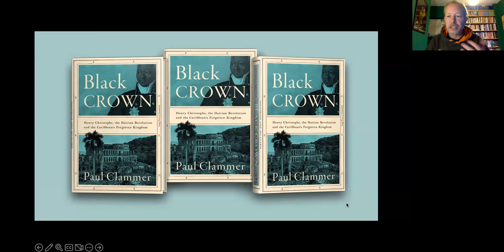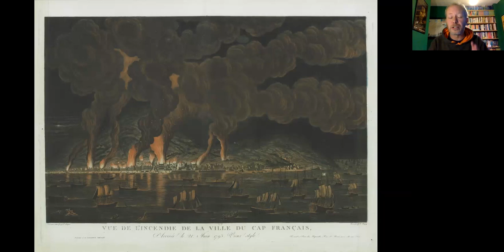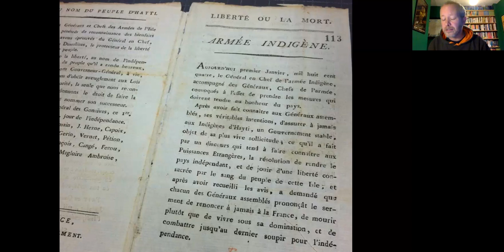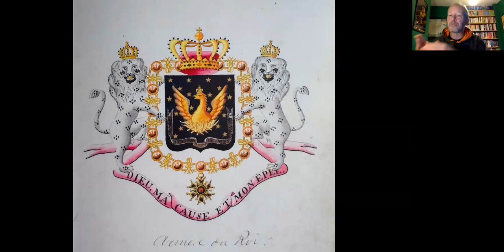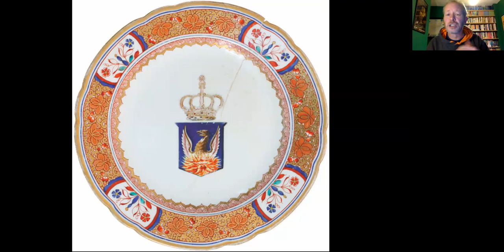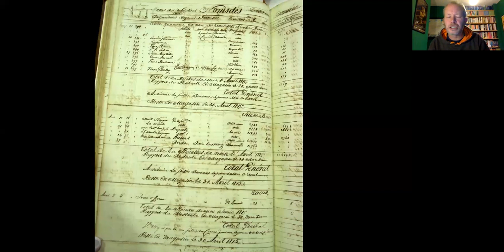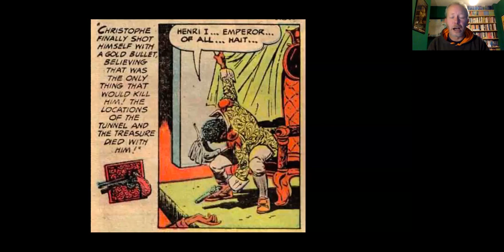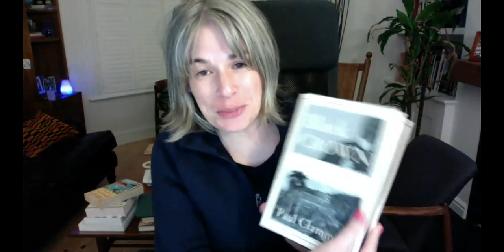Paul Clammer, Black Crown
Henry Christophe was born enslaved on a plantation but helped triumph over Napoleon Bonaparte's invading troops during the Haitian Revolution as one of Toussaint Louverture’s leading generals. Following Haitian independence, his attempts to build a modern free nation led to him crowning himself King Henry I. The Kingdom of Haiti produced great literary works, epic fortresses and opulent palaces and was proudly supported by British abolitionists. Yet in a hostile world of imperial slavery, the kingdom also embodied the tensions of new-found freedom as its people chafed under Christophe's state-building project of national defence. How could a revolutionary black monarchy navigate an age of empire?
Paul Clammer is an independent researcher and is the author of Black Crown: Henry Christophe, the Haitian Revolution and the Caribbean's Forgotten Kingdom, 2023. He has lived in Haiti and also wrote the Bradt Travel Guide to Haiti, the only English-language guidebook to the country. Over 20 years he has contributed to more than 45 guidebooks for Lonely Planet, including working as the lead author on their Jamaica and Caribbean Islands guides.